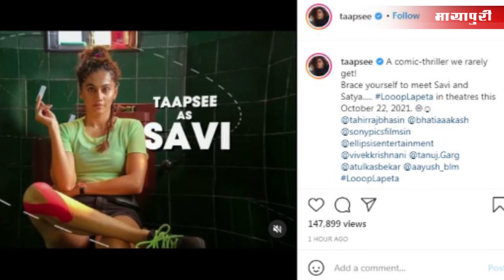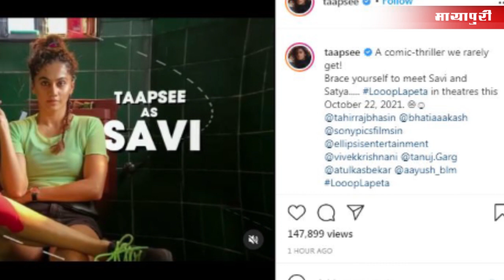Looop Lapeta Release Date: Taapsee Pannu Introduces Savi & Satya | Looop Lapeta Trailer Coming Soon